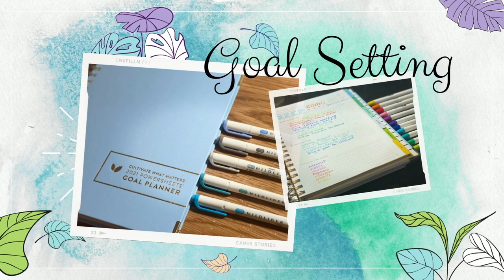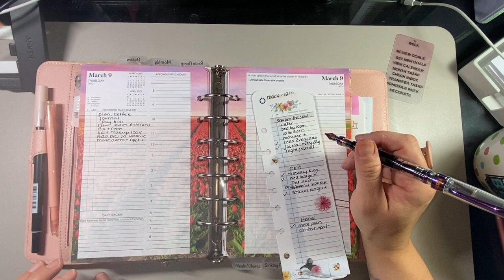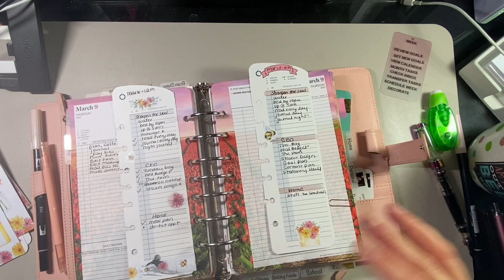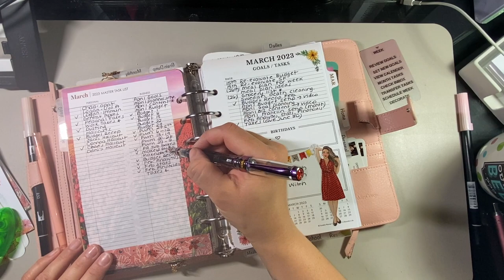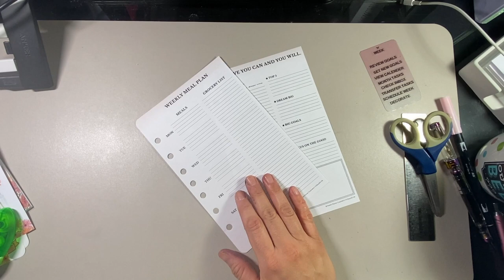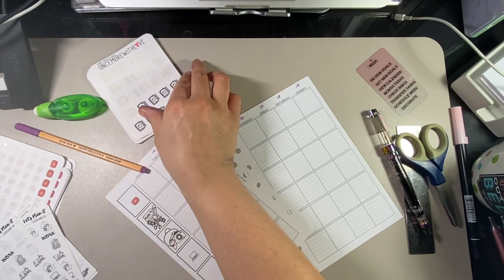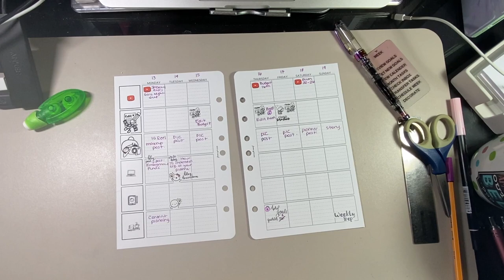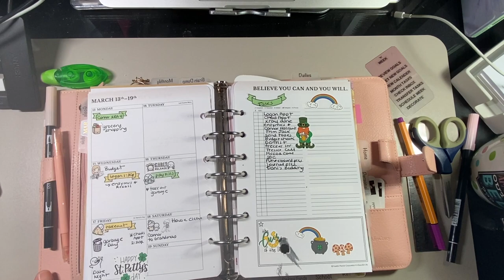Franklin Classic Plan With Me || March 13-19th, 2023 || Pale Pink Anna || St. Patty's Date Night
Hi planner friends! Thanks for checking out today's Franklin Plan With Me! This is a busy upcoming week for us, with a few appointments and work things! Enjoy!

My Etsy Shop
ref=profile_header

FRANKLIN COVEY PRODUCTS:
1. Seasons Day on Two Pages Planner Inserts
2. A Beautiful Life Weekly Planner
6. 7 Habits Day on Two Pages
8. A Beautiful Life Binder
9. Blooms a Day on Two Pages Planner Inserts